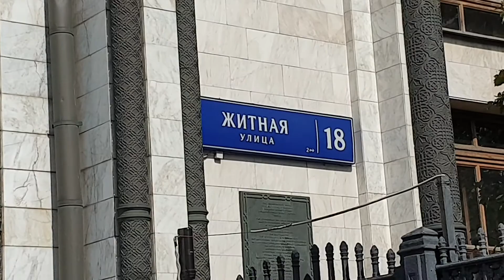2019-09-01 Moscow Sadovoe koltso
It's just a warehouse of all the videos made at an event. Later it will be edited, linked and exhibited on various channels related to Chess Videos  Plus